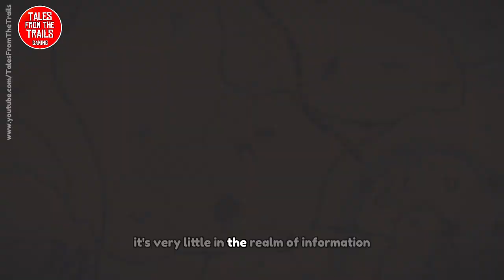🎤 RDR2 Story - Lonnie's Body Pit | Interesting Finds in Red Dead Redemption 2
This is a short video showing a recent discovery I made when playing online. I was trying to elude away from some bandits and stumbled upon this pit. I came back in story mode and found it. Its recorded on PS4 hence the odd game colour.

I believe this to be the body pit from Lonnie's Shack. I doubt it has anything to do with the plague town of Pleasance down south as that has dead in its barn and graveyard.

It is in a bunch of trees and the map is shown at timestamp 0:42

Each body is in various states of decomposition in game so Lonnie is the most likely person responsible for this pit of death.

Note: this is recorded on my new gaming PC using a playstation controller.

*** About Me ***
I am a British self-employed female Artist, Gamer, and Content Creator, I started out my gaming content over 2 years ago on YouTube with several thousand amazing subscribers.